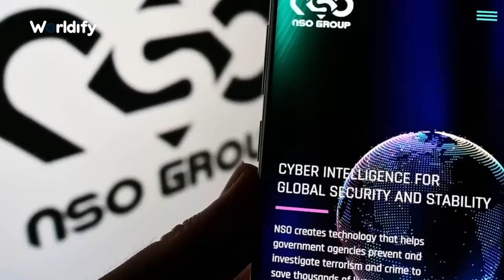Meet the Arab Country with the Strangest Law Where You Can Marry Multiple Women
Discover the surprising and controversial law in Bahrain that allows men to marry multiple women. In this video, we delve into the details of this unique legislation, exploring its historical roots and current implications. Learn about the cultural and legal aspects of polygamy in Bahrain and how it shapes the lives of its citizens. Join us as we uncover the truth behind Bahrain's marriage laws and the societal impact they have.
Welcome to Worldify - Your gateway to explore the intriguing wonders of the world ! Dive into a universe where education meets entertainment, unraveling the mysteries , cultures and unheard stories from every corner of the globe . Whether it's the hidden secrets of ancient civilizations, the untold stories of mystical places or the enchanting tales of diverse cultures, Worldify brings the world to your screen in a mesmerizing journey of discovery and adventure. 🌐